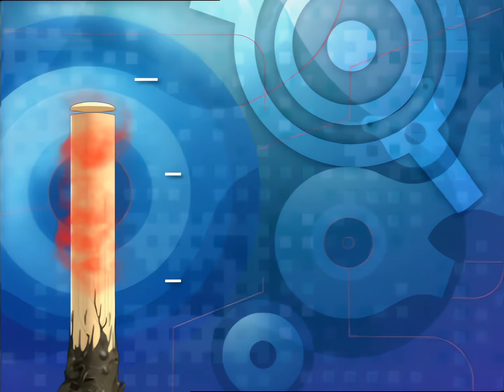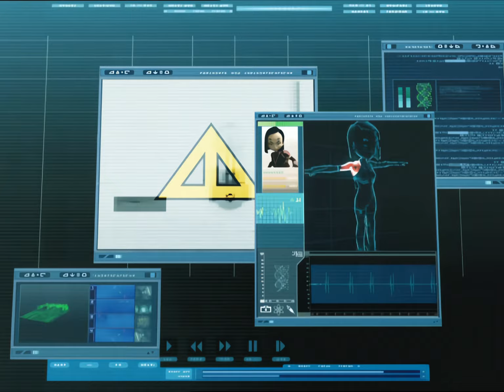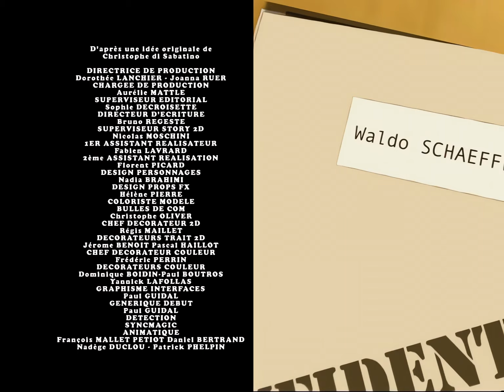CODE LYOKO - Episode 91 - Bad connection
Odd’s parents come by for a visit. The youth grouses about his family to his friends (who are stunned at how nice, in fact, Odd’s parents are), preferring to be in conflict with them like every other “normal” teenager. Meanwhile, Xana attacks, using mobile phone to make their owners particularly aggressive, thus fulfilling Odd’s wish: his parents, victims of the possessed phones, are now looking to kill their son…